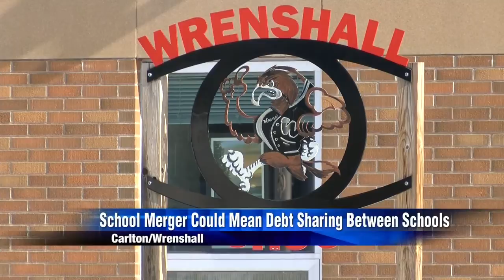City by City 12/16/20